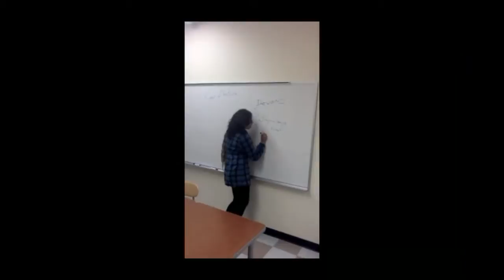Dis-moi 10 mots - Collège international Marie de France «Histoire»